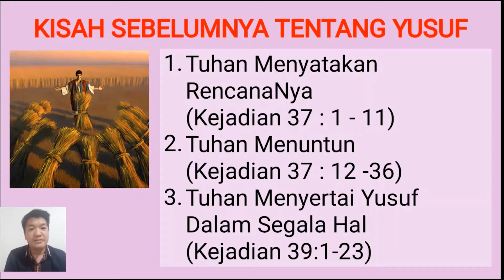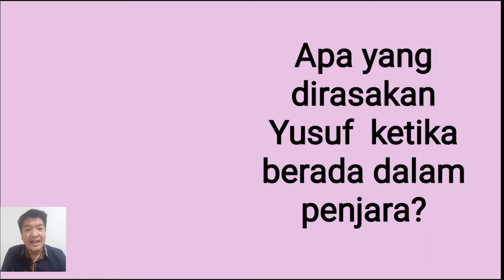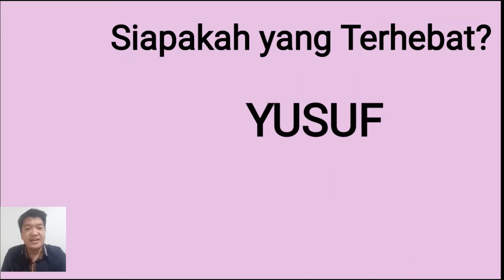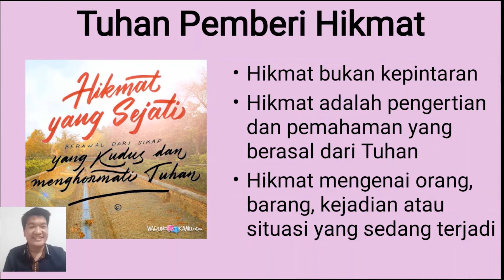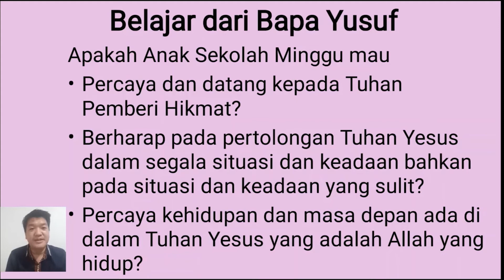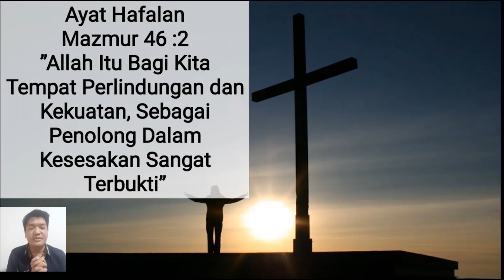Ibadah Anak, Kelas Besar, 28 Maret 2021 | Tuhan memberi hikmat